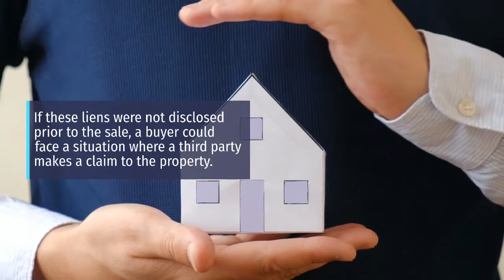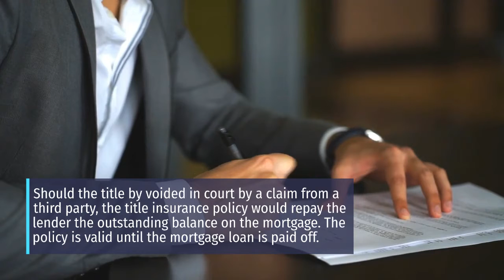How Title Insurance Works With Your Mortgage Loan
When you purchase your home, you will be given a title (deed) to your new property. However, not all titles give you free and clear ownership of the property. That’s where title insurance will protect you and your lender from ownership issues.

Title Junction is a full service real estate title company serving the area of Fort Myers, Cape Coral, and the entire state of Florida since 2005.